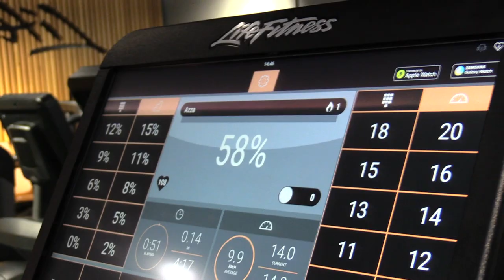Life Fitness SE3HD Console Video #1 Video Series Introduction